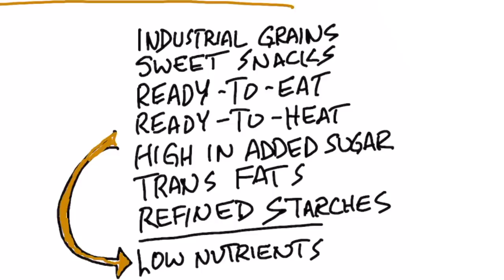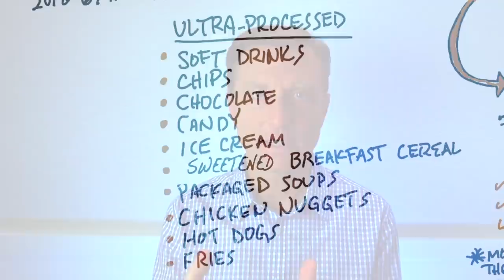Kids Eat 67 Percent Ultra-Processed Food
Is your child eating ultra-processed foods? Find out why this is a problem and what the alternatives are.

Timestamps
0:00 Introduction:
0:13 What are ultra-processed foods?
0:37 Health effects of ultra-processed foods
1:20 Research data
2:00 Examples of ultra-processed foods
2:17 Key takeaways
2:56 Share your success story!

In this video, we’re going to talk about how 67% of the calories that kids consume come from ultra-processed foods.

That means that two-thirds of calories a child eats comes from ultra-processed foods!

What are ultra-processed foods? They are…
• Industrial grains
• Sweet snacks
• Ready-to-eat foods
• Ready-to-heat foods
• High in added sugar
• Trans fats
• Refined starches

Most of these foods are very low in important nutrients yet high in carbohydrates. In turn, you have high oxidation and few antioxidants in the body. This is like rusting out the inside of the body.

Excess oxidation can cause:
• Heart damage
• Cancer
• Diabetes

Most of the calories from ultra-processed foods are not eaten at home. Instead, they are eaten while out of the house, at restaurants, schools, etc.

When you consume ultra-processed foods, you’re never satisfied because they are very low in nutrients. This potentially leads to overeating and obesity.

This study went on from 1999 to 2018 and included 33,000 participants from ages 2 to 19. In 1999, ultra-processed foods made up 61% of a child’s diet; In 2018, they made up 67%.

As you can see, this amount is steadily increasing, which could mean our children could be consuming even more processed foods today.

Ultra-processed foods include:
• Soft drinks
• Chips
• Chocolate
• Candy
• Ice cream
• Sweetened breakfast cereal
• Packaged soups
• Chicken nuggets
• Hot dogs
• Fries

The best diet for avoiding ultra-processed foods is the Healthy Keto diet.

I hope this helped explain why kids should avoid ultra-processed foods.